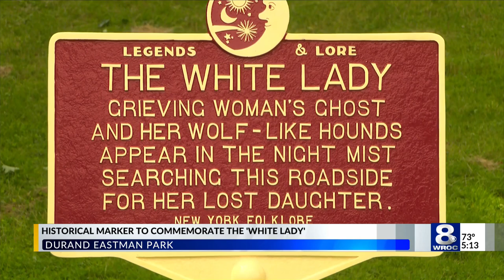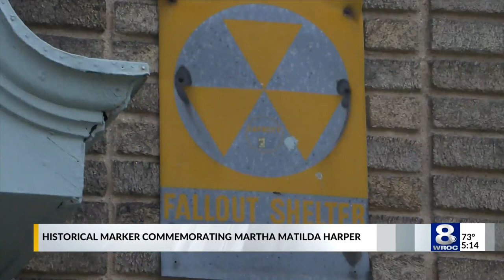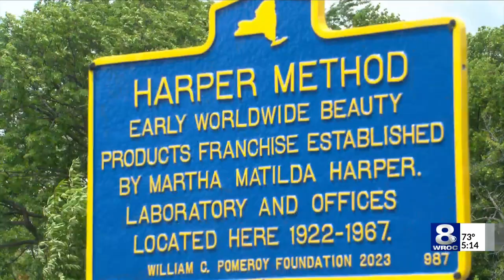New historical marker honors the legend of the 'White Lady'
The "White Lady" is an old legend in the Rochester area. The marker reads: "The White Lady: Grieving woman's ghost and her wolf-like hounds appear in the night mist searching the roadside for her lost daughter."